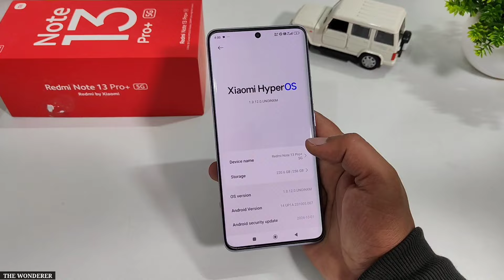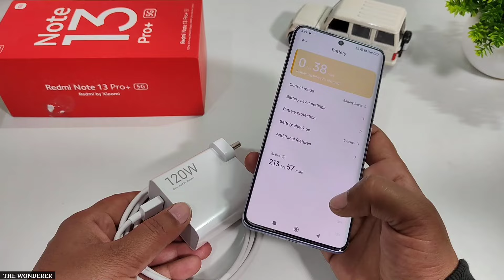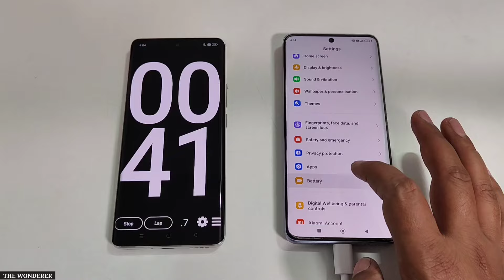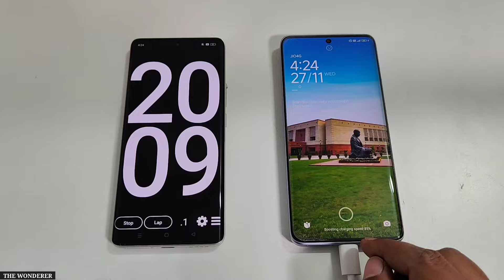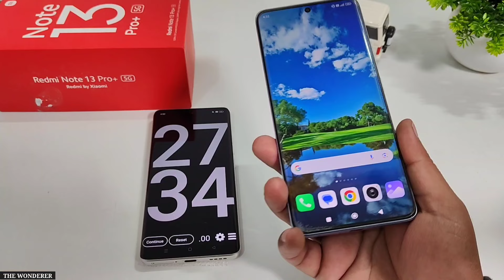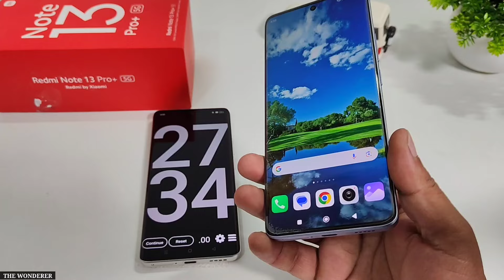Redmi Note 13 Pro Plus Charge Test After New Software Update | Charging Test Redmi Note 13 Pro Plus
Redmi Note 13 Pro Plus 5g 8GB 256GB

Redmi Note 13 Pro+ Original 120W Charger with Cable

Redmi Note 13 Pro+ 120W Charging Cable

Transparent Back Cover For Note 13 Pro Plus

UV Tempered Glass For Note 13 Pro Plus
Queries Solved:-
• Redmi Note 13 Pro Plus 5g Charging Test
• Charging Test After Redmi Note 13 Pro Plus
• Charging Test Redmi Note 13 Pro Plus
• 120w Powerfull Charger Test Redmi Note 13 Pro Plus
• Charging Speed Redmi Note 13 Pro Plus 5g
• Redmi Note 13 Pro Plus Charging Test After 1.0.12.0.UNOINXM Software Update
Best Equipments For YouTubers
○ Microphone: